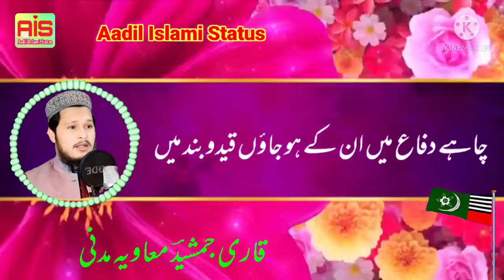Qari jamsheed muavia